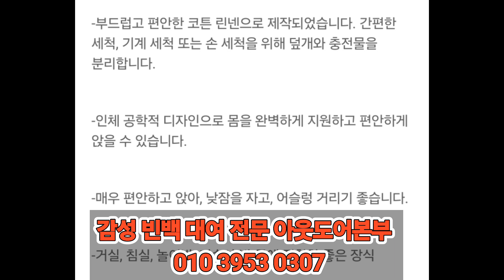빈백 대여 하는곳 아웃도어본부 입니다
■감성 빈백 의자 소파 대여하는 곳 아웃도어 본부입니다.

■빈백은 무엇인가요?
빈백(Bean Bag)은 부드러운 천이나 가죽 소재로 만들어진 큰 주머니 형태의 의자입니다. 이 주머니 안에는 작은 폴리스티렌 구슬이나 폼 비즈가 채워져 있어, 사용자가 앉거나 누울 때 형태가 자유롭게 변하면서 몸을 편안하게 지지해 줍니다. 빈백 의자는 그 편안함과 다양한 형태로 변형되는 특성 덕분에 많은 사람들이 선호하는 가구입니다. 주로 거실, 침실, 어린이 방 등에서 사용되며, 휴식을 취하거나 독서를 할 때, 영화를 볼 때 등 다양한 용도로 활용됩니다.

■감성 빈백 의자 소파 대여 서비스를 소개합니다.

■특별한 행사, 파티, 야외 촬영, 결혼식, 기업 이벤트 등을 준비하시는 분들께 최적의 편안함과 세련된 분위기를 제공해 드립니다. 저희의 빈백 의자와 소파는 다양한 색상과 디자인으로 구성되어 있어 어떤 공간에서도 아름답게 어울립니다.

■제주에서의 럭셔리한 파티, 부산 해운대에서의 해변 행사, 대구 동성로에서의 로맨틱한 데이트, 인천 송도에서의 모던한 이벤트, 광주 충장로에서의 문화 행사 등 어디서든 저희의 제품을 만나보실 수 있습니다.

■지금 바로 저희와 함께 특별한 순간을 더욱 특별하게 만들어보세요. 전국 어디서든 신속하게 대여해 드리며, 편리한 배송 서비스도 제공하니 마음 놓고 이용하실 수 있습니다.

■예약 및 문의는 저희 고객센터로 연락 주시거나, 홈페이지를 방문해 주세요.

■감성 빈백 의자 소파 대여 서비스를 활용한 행사 및 축제 활용 방법에 대해 자세히 알아보겠습니다. 🙂

■빈백 소파와 의자를 활용한 행사 및 축제 아이디어

■야외 행사 및 축제
- 야외 행사나 축제에서 편안한 휴식 공간 제공을 위해 빈백 소파와 의자를 활용할 수 있습니다. [1]
- 참여자들이 편안하게 휴식을 취하며 행사를 즐길 수 있도록 빈백 소파와 의자를 배치할 수 있습니다.
- 행사 테마와 어울리는 감성적인 빈백 소파와 의자를 선택하면 분위기 연출에도 도움이 됩니다.

■실내 행사 및 축제
- 실내 행사나 축제에서도 빈백 소파와 의자를 활용할 수 있습니다. [2]
- 행사 공간의 분위기를 더욱 감성적으로 연출할 수 있습니다.

■기타 활용 방법
- 행사 및 축제 현장에 빈백 소파와 의자를 배치하여 참여자들의 휴식 공간을 제공할 수 있습니다. [3]
- 행사 관계자들의 휴식 공간으로도 활용할 수 있습니다.
- 행사 및 축제 현장에서 빈백 소파와 의자를 대여하여 사용할 수 있습니다. [4]

■아웃도어 본부에서 제공하는 감성적인 빈백 소파와 의자를 활용하면 행사와 축제의 분위기를 더욱 풍성하게 만들 수 있습니다. 참여자들에게 편안한 휴식 공간을 제공하고, 행사 전반의 분위기를 향상시킬 수 있습니다. 궁금한 점이 더 있으시면 언제든 말씀해 주세요! 🙂

■전국 각지에서 편안하고 감성적인 빈백 소파와 의자를 대여할 수 있는 서비스에 대해 자세히 알아보겠습니다. 🙂

■아웃도어 본부의 감성 빈백 의자 소파 대여 서비스로 성공적인 행사 만들어집니다.

■아웃도어 본부는 전국 각지에 매장을 운영하며, 실내와 야외에서 모두 사용 가능한 다양한 스타일의 빈백 소파와 의자를 대여해 드리고 있습니다.

■서울 지역
서울시 강남구에 위치한 아웃도어 본부 매장에서는 편안한 파우치형 빈백 소파와 의자를 대여할 수 있습니다. [1] [3]

■경기도 지역
경기도 용인시의 아웃도어 본부 매장에서는 실내와 야외에서 모두 사용 가능한 다양한 스타일의 빈백 소파를 대여해 드리고 있습니다. [1] [3]

■제주도 지역
제주도의 아웃도어 본부 매장에서는 감성적인 빈백 소파와 의자를 대여할 수 있습니다. [2]

■기타 지역
그 외에도 전국 각지의 아웃도어 본부 매장에서 편안하고 감성적인 빈백 소파와 의자를 대여할 수 있습니다. 원하시는 스타일과 수량에 맞춰 선택하실 수 있습니다. [4]

■아웃도어 본부는 전국 각지에서 편안하고 감성적인 빈백 소파와 의자를 대여해 드리고 있습니다. 실내와 야외에서 모두 사용 가능한 다양한 스타일의 제품을 선보이고 있습니다. 더 궁금한 점이 있으시면 언제든 말씀해 주세요! 🙂

■감성 빈백 의자 소파 대여에 대해 자세히 알아보겠습니다. 🙂

■감성 빈백 의자 소파 대여 서비스

■감성 빈백 의자 소파는 편안하고 아늑한 휴식 공간을 만들어줍니다. 전국 각지에서 이러한 대여 서비스를 제공하고 있습니다.

■서울 지역
서울시 송파구에 위치한 아웃도어 본부는 영국 디자이너 브랜드의 최상의 디자인 빈백 소파를 선보이고 있습니다. [1]

■경기도 지역
경기도 용인시의 아웃도어 본부에서는 다양한 스타일의 빈백 소파와 의자를 대여해 드리고 있습니다. [2] [5] [9]

■대구 지역
대구광역시 수성구 아웃도어 본부에서는 빈백 댄디 의자를 대여해 드리고 있습니다. [11]

■부산 지역
부산광역시의 편안하고 실용적인 디자인의 파우치형 빈백 소파를 대여해 드리고 있습니다. [4] [12]

■기타 지역
그 외에도 전국 각지에서 다양한 빈백 소파와 의자 대여 서비스를 제공하고 있습니다. Pollimolli에서는 최소 1개부터 최대 226개까지 대여가 가능하며, 하루 추가 시 /개당 추가 요금이 발생합니다. [3] [7]

■이처럼 전국 각지에서 편안하고 감성적인 빈백 소파와 의자를 대여할 수 있습니다. 원하시는 지역과 스타일, 수량에 맞춰 선택하실 수 있습니다. 🙂 더 궁금한 점이 있으시면 언제든 말씀해 주세요!

■상담하신 아웃도어 본부 닷컴입니다.
등산 장비, 캠핑 용품, 여행용품, 기업행사, 지역축제, 대학 축제, 체육대회 물품
서울 대구 부산 세종 울산 광주 창원 경기도 강원도 경상도 전라도 충청도 강릉 인천 수원 대전 순천 지역

제주특별자치도 서귀포시 대정읍 중산간 서로 2934 T.064-794-0102

제주 서귀포시 516로 767

■대구 쉼, 실내 글램핑/실내 야영장/파티룸/모임공간 대여/펜션

■유튜브 채널
아웃도어 본부 인간극장 간접 체험 TV

상담은 카카오톡 아이디:
아웃도어 본부 /문자 메시지 상담 가능

연결 사이트는 안전합니다

개인 및 단체 대여 전문, 출장 설치 해체